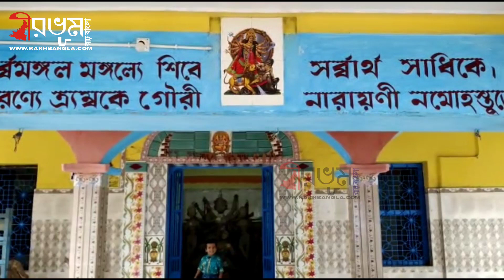Durga Puja 2021 : রাত পোহালেই পুজো শুরু বীরভূমের এই দুই পরিবারের